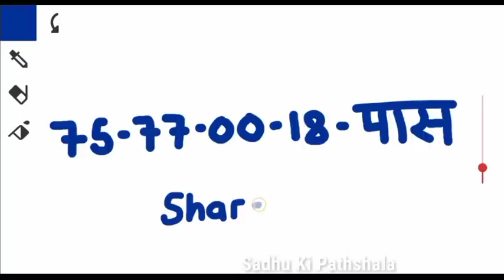23 August Gali Disawar Gaziyabad Faridabad Single Jodi | 23 August Satta King Gali Disawar FB GB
23 August Gali Disawar Gaziyabad Faridabad Single Jodi | 23 August Satta King Gali Disawar FB GB

Gali Desawar 23 August 2023 Satta | Satta King | Faridabad Gaziabad 23-24 August 2023 Satta Result